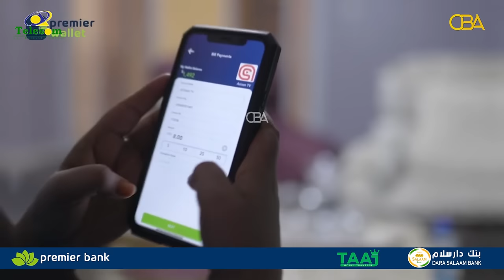Waayojoog: Lacagtii uu Qaddaafi siiyay Cabdillaahi Yuusuf iyo SSDF. Xuseen Khaliif Jaamac Qaybta 5.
Waayojoog: Lacagtii uu Qaddaafi siiyay Cabdillaahi Yuusuf iyo SSDF.
Halgamaa Xuseen Khaliif Xaaji Jaamac Qaybta 5aad.